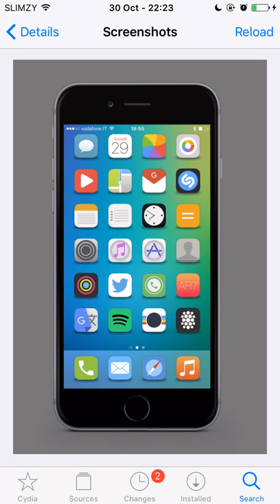iOS Theme: Fusion for iOS 9 (Anemone/Winterboard)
Name: Fusio for iOS 9
Price: $1.99
Repo: MacCiti

Still looking through the description? ( ͡o ͜ʖ ͡o)